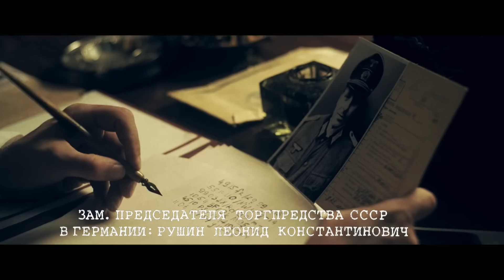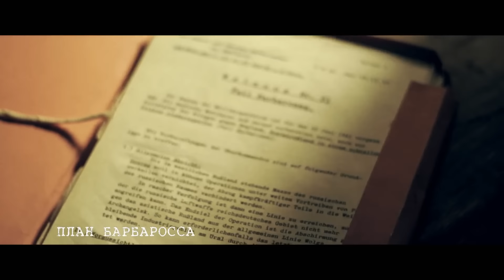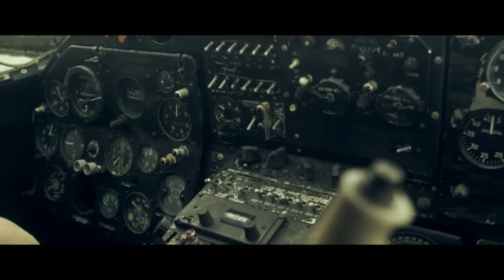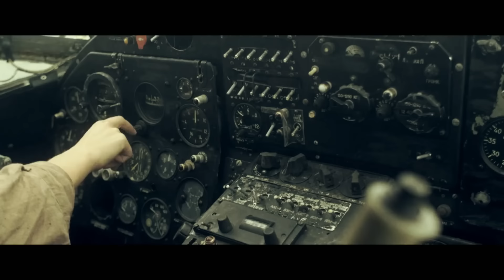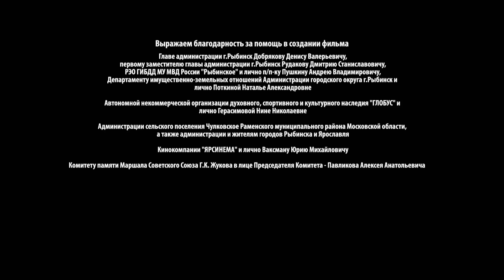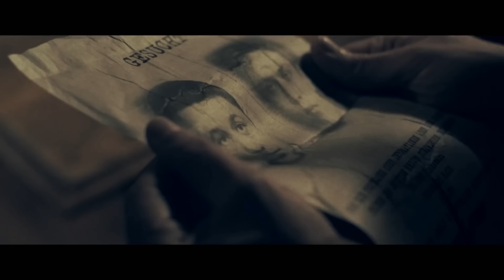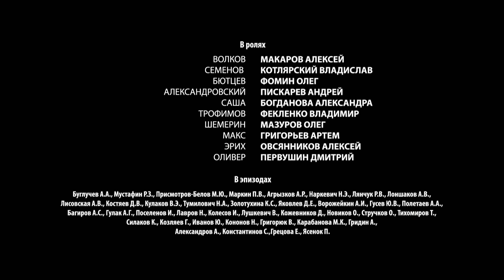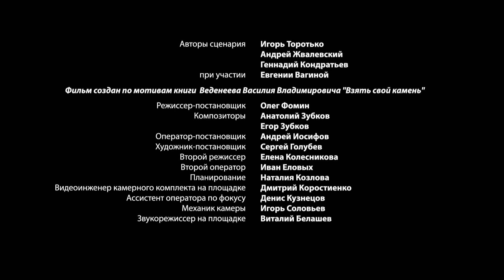ВОЕННЫЙ БОЕВИК! ВЗРЫВНОЙ ОДНАКО ФИЛЬМ! 1 часть! ВСЕ СЕРИИ СМЕРШ. ДОРОГА ОГНЯ.